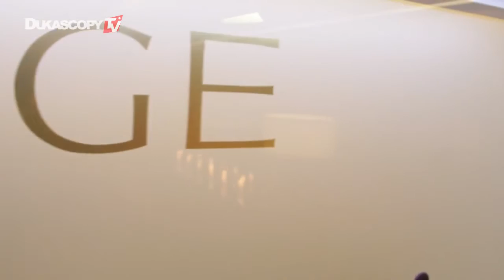Fabergé: A Journey Through Time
Dukascopy TV visits the Geneva branch of Fabergé to uncover the history behind the most revered name in jewellery.